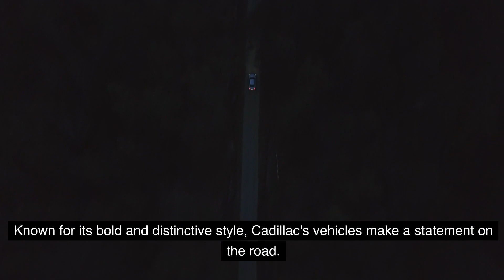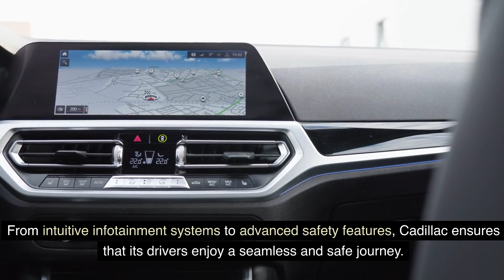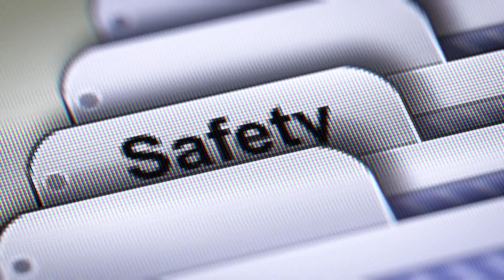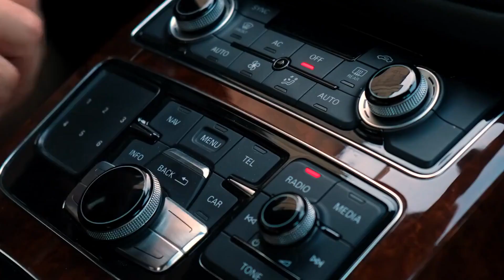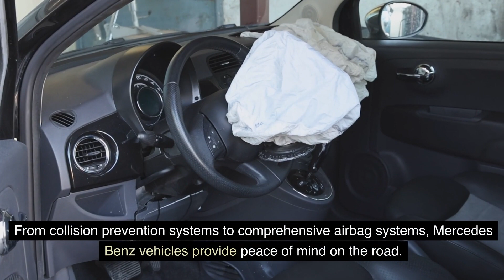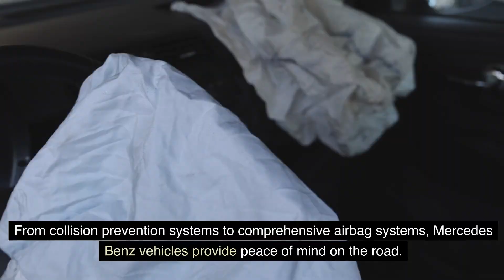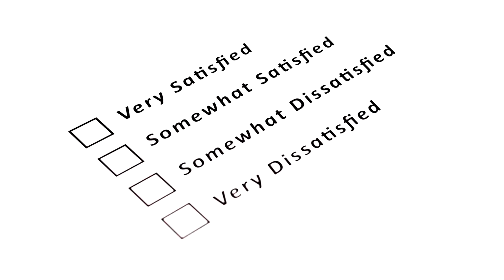Luxury Showdown: Cadillac vs. Mercedes-Benz - The Ultimate Comparison Guide | Part 3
Welcome to Part 3 of our Ultimate comparison and guide between Cadillac and Mercedes-Benz. In this segment, we unravel the critical elements of safety, reliability, pricing, value, brand reputation, and customer satisfaction that shape the ownership experience.

Explore the safety features ensuring driver confidence in Cadillac and Mercedes-Benz vehicles, along with a close look at their reliability metrics and warranty coverage. Delve into the pricing structures and the inherent value each brand offers, catering to different segments of the luxury car market. Unveil the unparalleled brand reputation earned through decades of commitment to craftsmanship, innovation, and customer-centric approaches from Cadillac and Mercedes-Benz.